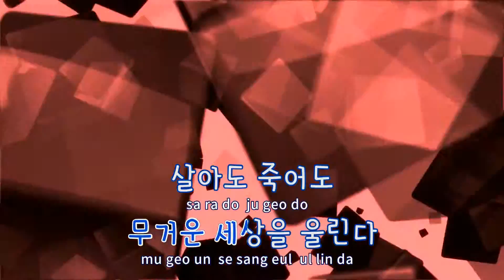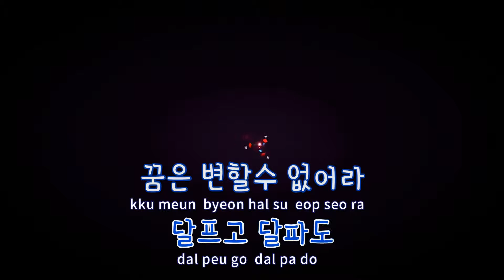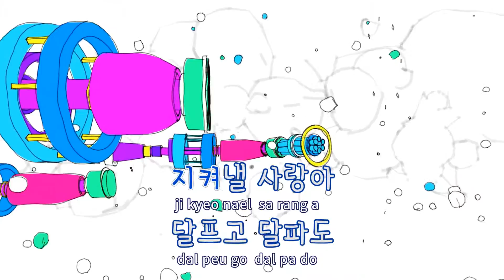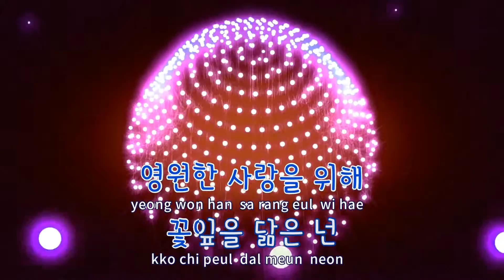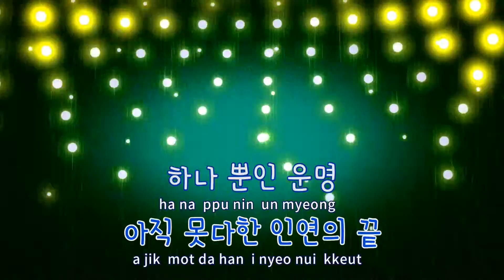[TJ노래방] 달픈(조선총잡이OST) - 버블시스터즈 / TJ Karaoke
달픈(조선총잡이OST)  --  버블시스터즈